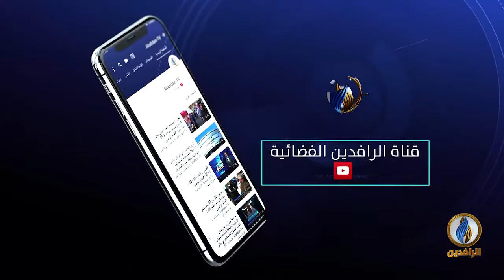طاولة_حوار | الميليشيات واتهام التظاهرات بالإرهاب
ضيوف الحلقة:
د. رافع الفلاحي - كاتب وباحث سياسي
د. حامد الصراف -  أكاديمي وسياسي

تقديم:
ماجد الجميلي